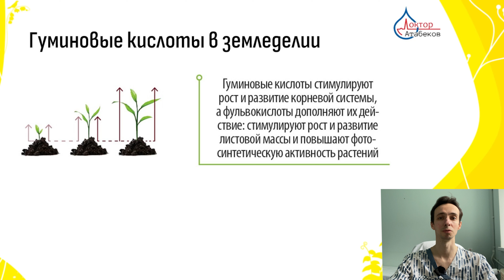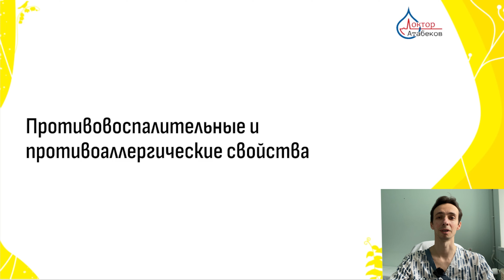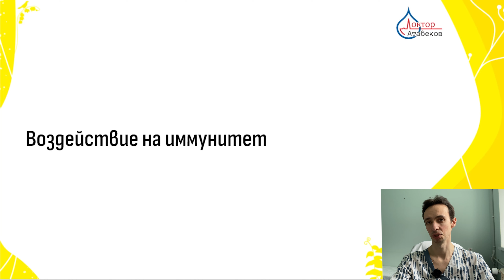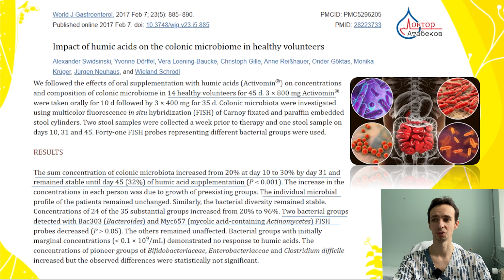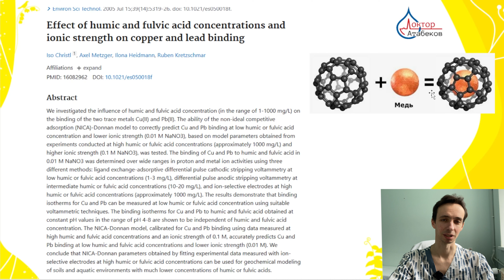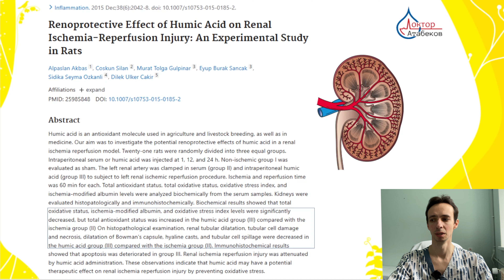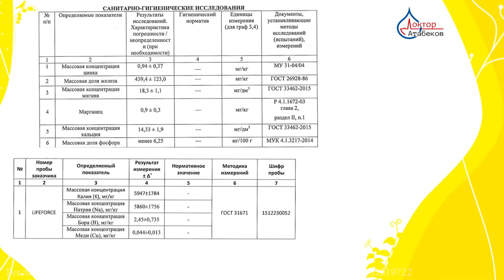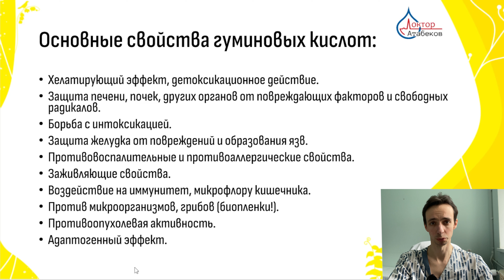ГУМИНОВЫЕ КИСЛОТЫ: здоровье кишечника, детокс, против грибков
Массовое выращивание сельскохозяйственных культур, отказ от повторного внесения гумуса в почву и зависимость от химических удобрений – обедняют продукты питания и затрудняют получение всех необходимых питательных веществ, микроэлементов и витаминов из растений.
Добавки с гуминовыми соединениями могут помочь в пищеварении и всасывании полезных веществ из пищи.
Гуминовые кислоты могут работать как бережное детокс средство, выводящее токсины, шлаки и даже тяжелые металлы из организмов, при этом не нарушая здоровую микрофлору. Они имеют противоаллергическое действие и укрепляют иммунитет. Обо всех эффектах в этом видео.

0:00 что такое гуминовые и фульвовые кислоты
2:40 детокс, защита печени
4:28 аллергии, дерматит, антиоксиданты
6:55 иммунитет и микрофлора кишечника
9:26 грибы, кандидоз, биопленки
11:52 хелат, выведение тяжелых металлов
14:10 Альцгеймера и против рака
15:05 защита почек
15:37 побочные эффекты, токсичность, дозы
19:27 выводы
Там можно:
_Контакты_: ☎️
Имеются противопоказания, необходимо проконсультироваться с врачом. Самолечение может быть опасно!